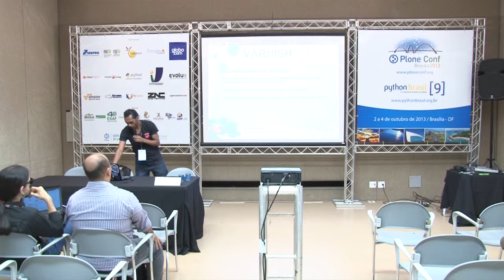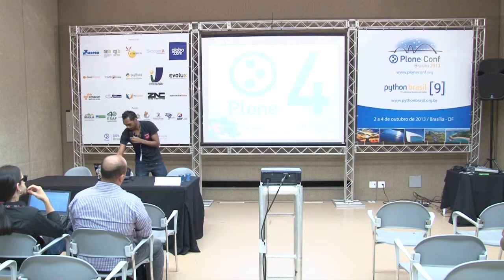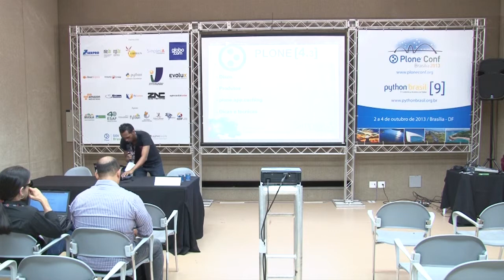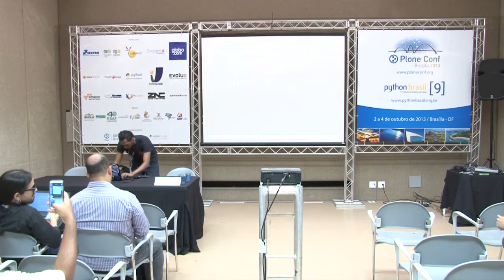Varnish 3 e Plone 4, discutindo a relação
Talk by Cleber J Santos at Plone Conference 2013 and PythonBrasil[9] - Brasília / Brasil